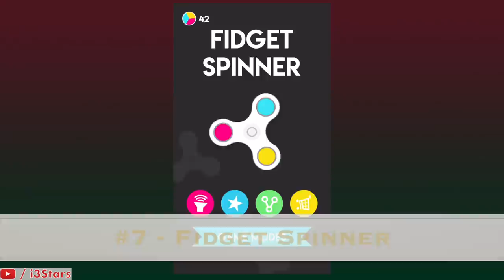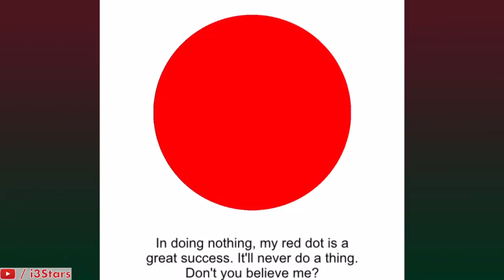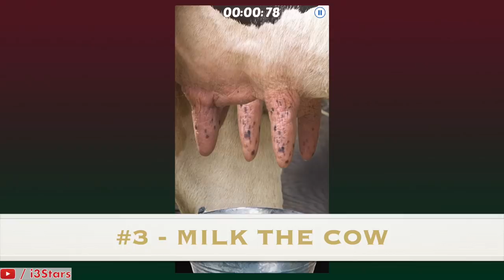10 Most Strange Mobile Games in 5 Minutes